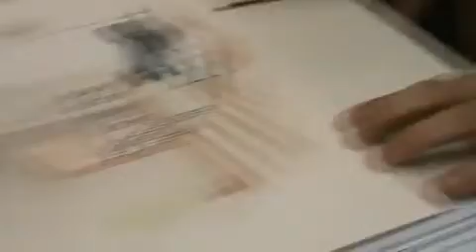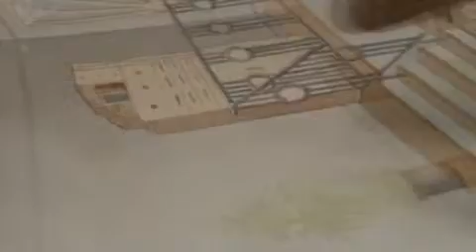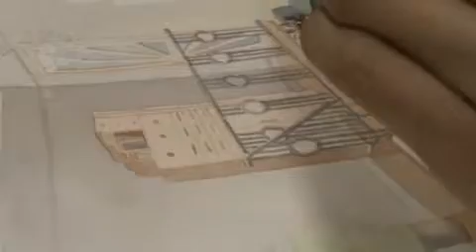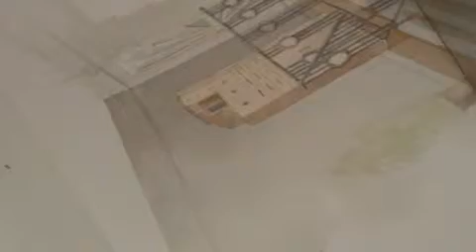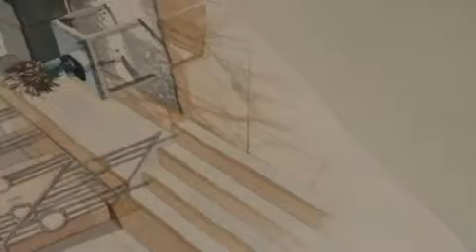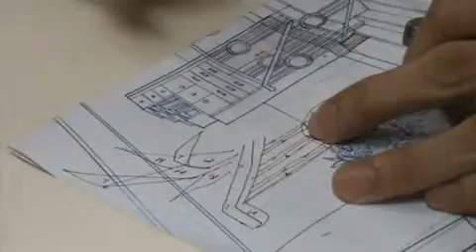7/10 Color Rendering 1 demo- Living Room (glass) continuation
August 27 demo